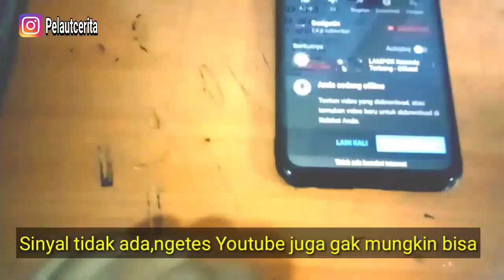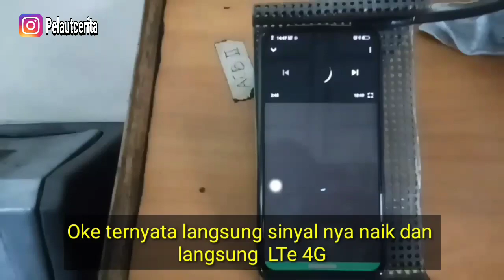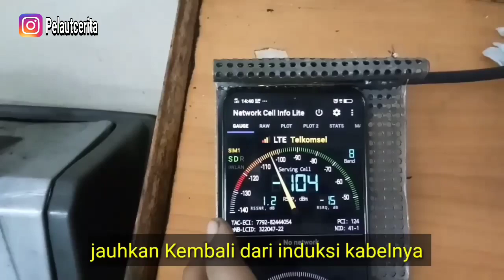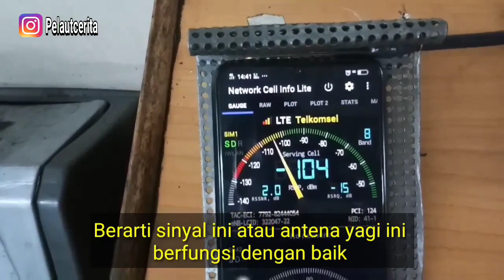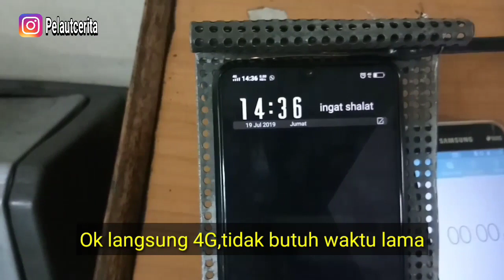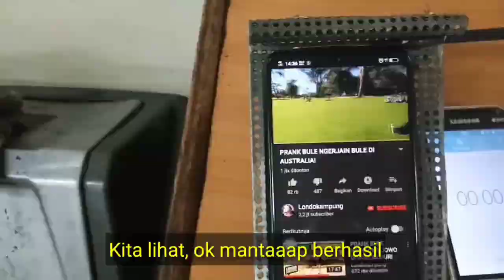Penguat sinyal hp 100 % terbukti.. Untuk di kapal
penguat sinyal hp.. tidak perlu mahal yang murah dan hasilnya bagus juga ada dan... telah di coba dan berhasil...

keterangan :
lokasi : laut adang bay kalimantan timur
HP : vivo v11
antena external : Yagi
induksi untuk ke HP : Rakit sendiri
kabel antena : 7 meter
jack SMA : Male
solasi kabel dan kabel tie

sinyal lemot
penguat signal
sinyal di laut